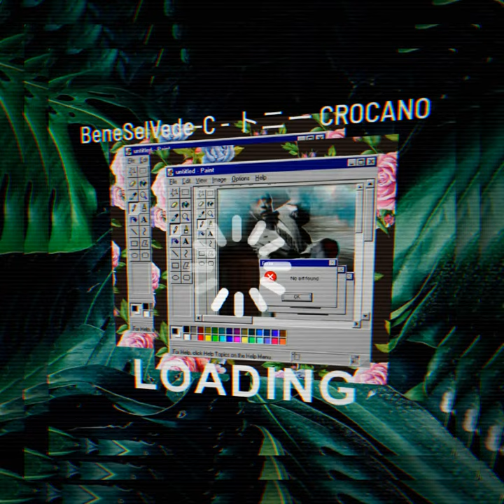1) BeneSelVede C トニー CROCANO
From PROGRAMMA 101 - トニー CROCANO